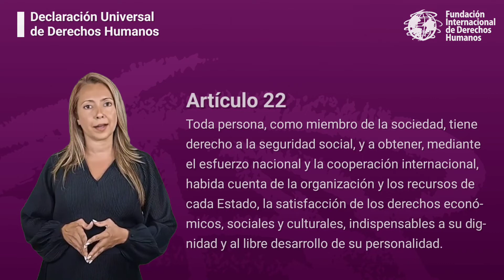Derecho humano a la seguridad social, a la dignidad humana y al libre desarrollo de la personalidad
Toda persona, como miembro de la sociedad, tiene derecho a la seguridad social, y a obtener, mediante el esfuerzo nacional y la cooperación internacional, habida cuenta de la organización y los recursos de cada Estado, la satisfacción de los derechos económicos, sociales y culturales, indispensables a su dignidad y al libre desarrollo de su personalidad. (Artículo 22 de la Declaración Universal de los Derechos Humanos)